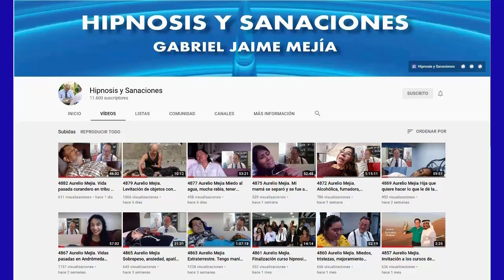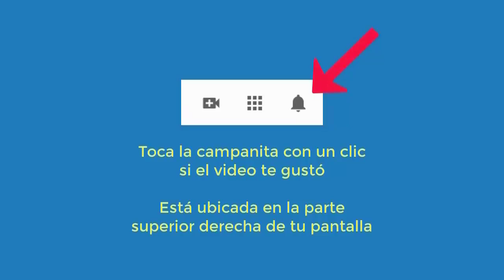4995 Aurelio Mejia. Alergias desde que mi papá nos abandonó, me autolesiono, tristezas, rabias conmi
Hipnosis introspectiva por Aurelio Mejía a distancia, en línea por internet. Alergias desde que mi papá nos abandonó, me autolesiono, tristezas, rabias conmigo misma. 20 noviembre 2021.